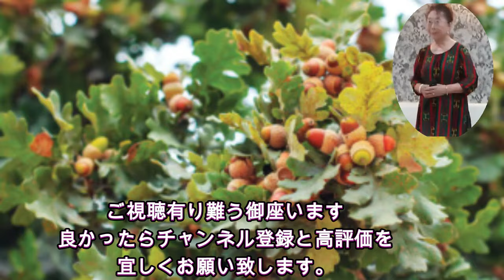男石宣隆(秋霖しゅうりん)Cover Hisako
歌って見ました。